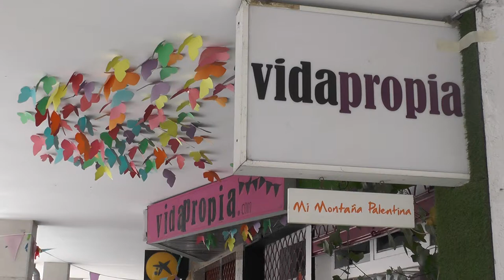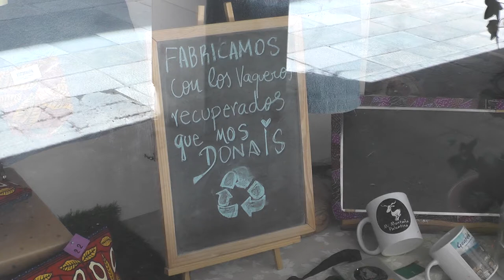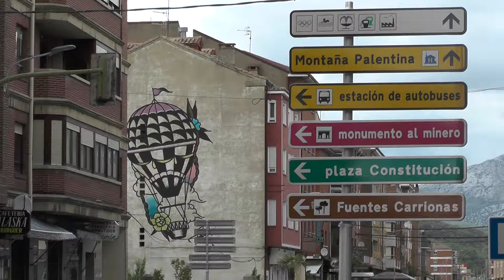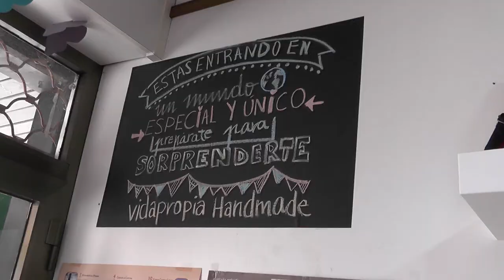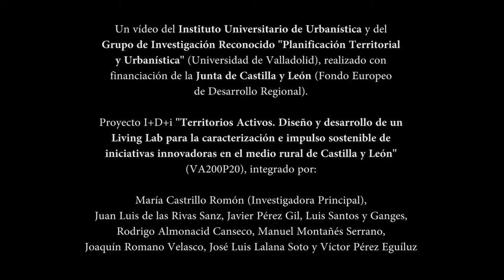14. Vida Propia, Diseño confección y venta con tejidos reutilizados. Guardo, PA